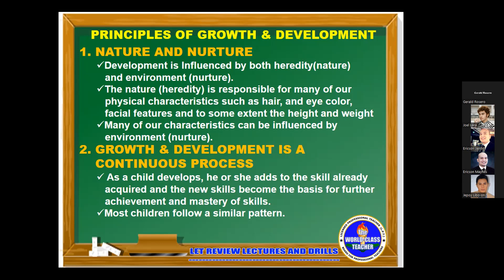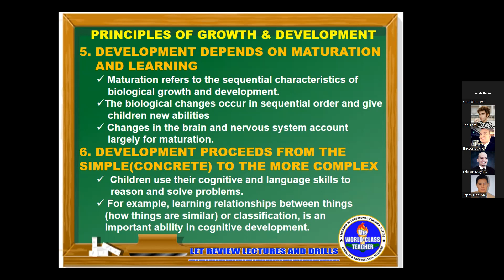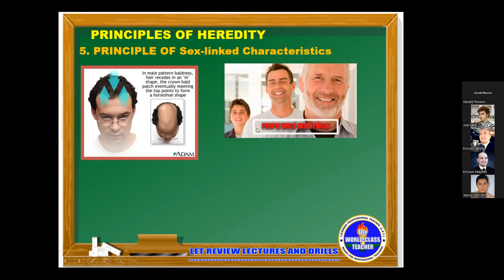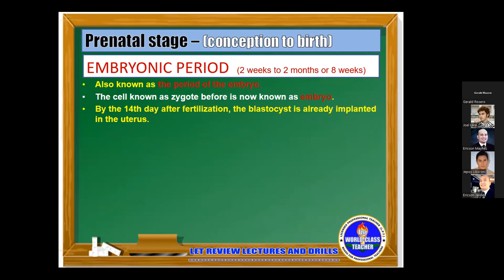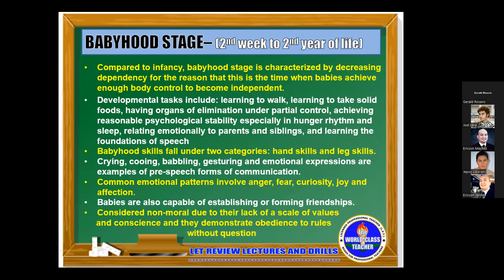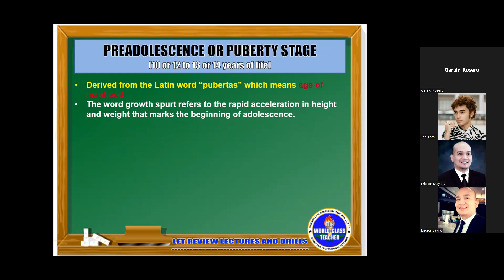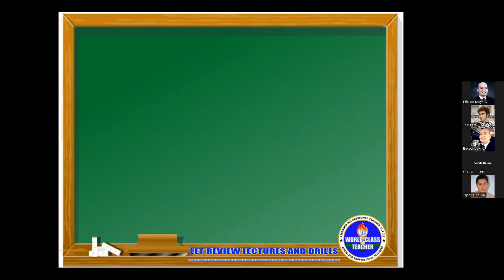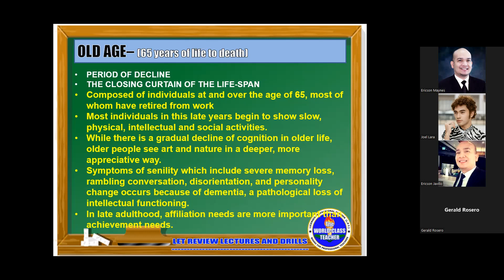CHILD & ADOLESCENT DEVELOPMENT